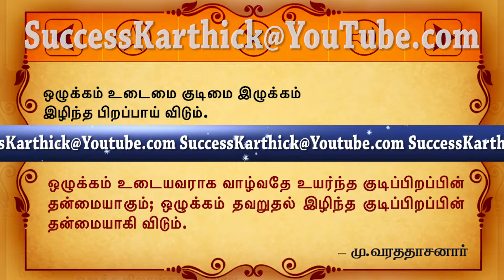ஒழுக்கம் உடைமை குடிமை இழுக்கம் இழிந்த பிறப்பாய் விடும்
குறள் :  133
ஒழுக்கம் உடைமை குடிமை இழுக்கம்

இழிந்த பிறப்பாய் விடும்

மு.வ உரை
ஒழுக்கம் உடையவராக வாழ்வதே உயர்ந்த குடிப்பிறப்பின் தன்மையாகும்; ஒழுக்கம் தவறுதல் இழிந்த குடிப்பிறப்பின் தன்மையாகிவிடும்.
கலைஞர் உரை
ஒழுக்கம் உடையவராக வாழ்வதுதான் உயர்ந்த குடிப்பிறப்புக்கு எடுத்துக் காட்டாகும். ஒழுக்கம் தவறுகிறவர்கள் யாராயினும் அவர்கள் இழிந்த குடியில் பிறந்தவர்களாகவே கருதப்படுவர்.
தனி மனிதன் தான் வகிக்கும் பாத்திரத்திற்கு ஏற்ற ஒழுக்கம் உடையவனாக வாழ்வதே குடும்பப் பெருமை; அத்தகைய ஒழுக்கம் இல்லாது போனால் இழிந்த குடும்பத்தில் பிறந்தது ஆகிவிடும்.
Translation
'Decorum's' true nobility on earth; 'Indecorum's' issue is ignoble birth.
Explanation
Propriety of conduct is true greatness of birth, and impropriety will sink into a mean birth.